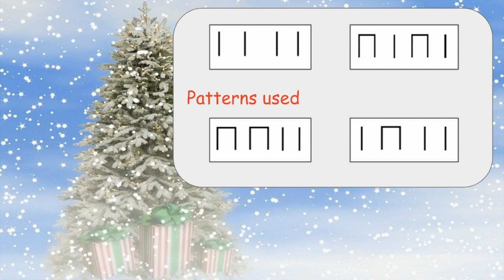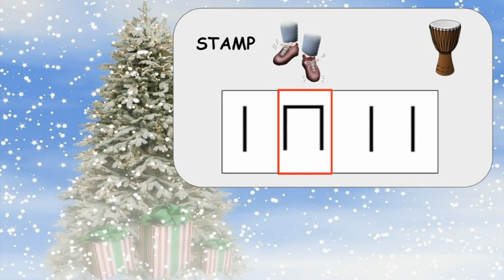Jingle bells Body percussion/ Percussion Instrument Play along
Using very simple rhythms, even your youngest students can join in, with body percussion or any percussion instruments.

Clipart purchased on Etsy